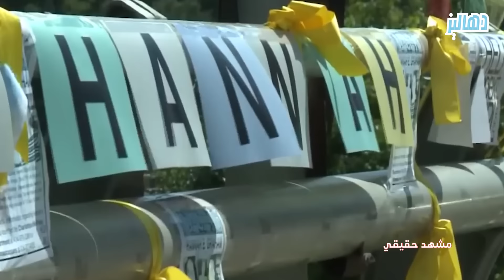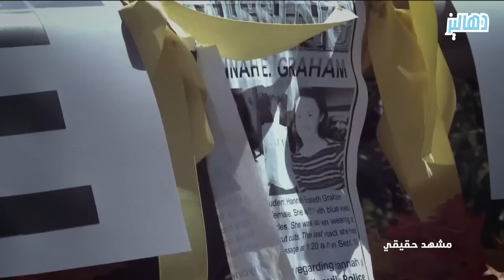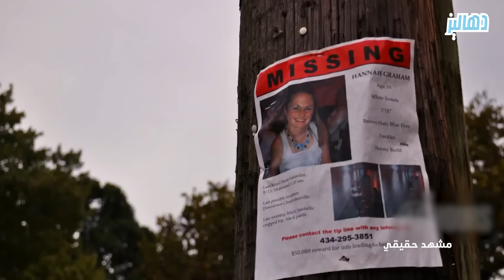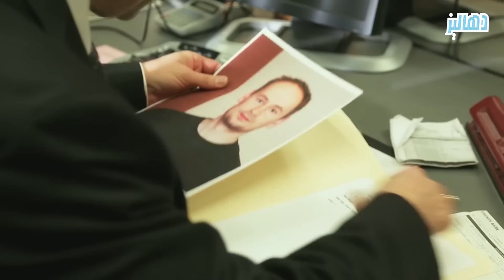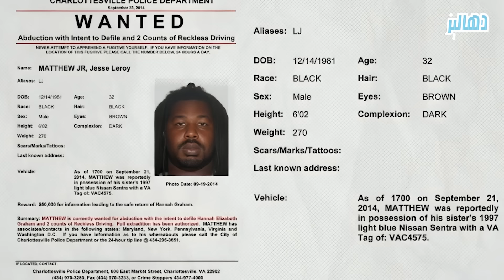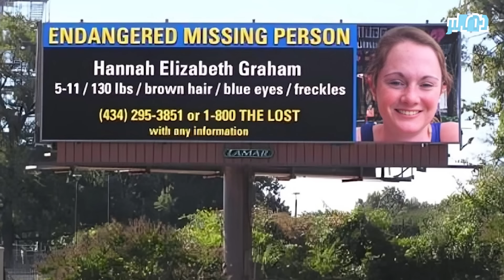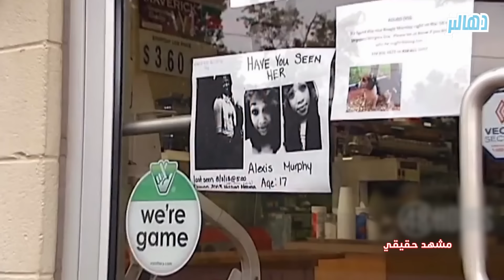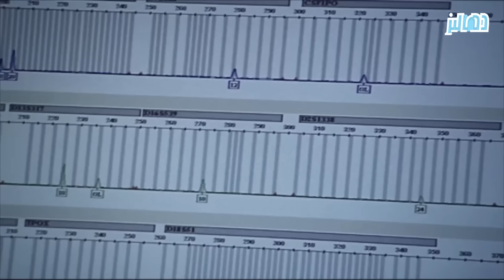خرجت وهي في حالة ســ,ــكر ليلاً ولم تكن تعلم بالمصير المروع الذي ينتظرها